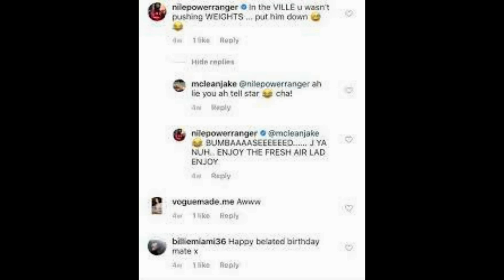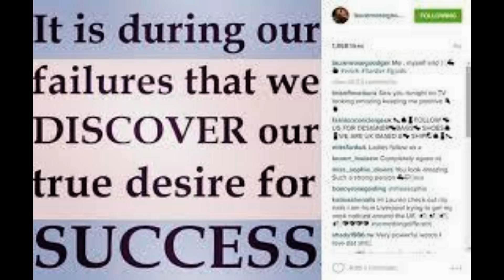PICTURE EXCLUSIVE3a Devastated Lauren Goodger is seen for the first time since ex Jake McLeans sh